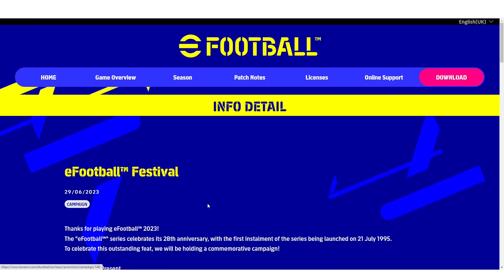ចេញមកហើយព័ត៌មានអាប់ដេតថ្ងៃនេះនៅតែមាន Show Time ដដែល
Video Link:

 • Waesto - Home (Vl...